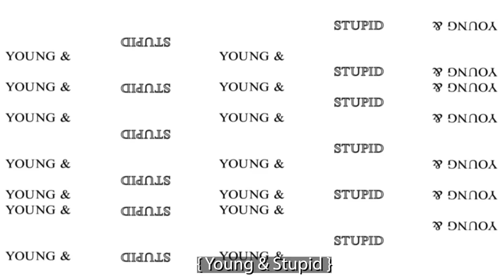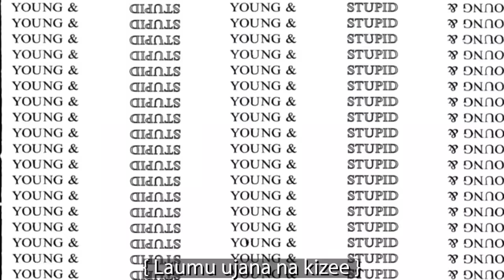The Mystery Envelope - Young & Stupid 7 Ep 11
In this Episode I tell the story of how the age old envelope drop con game has evolved.

Shot On Location at Longonot Place Apartments.